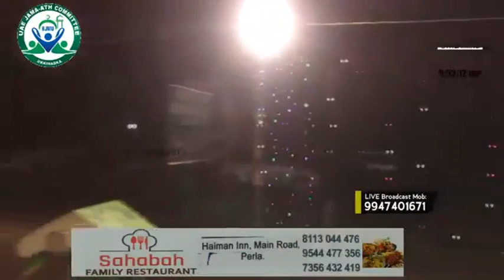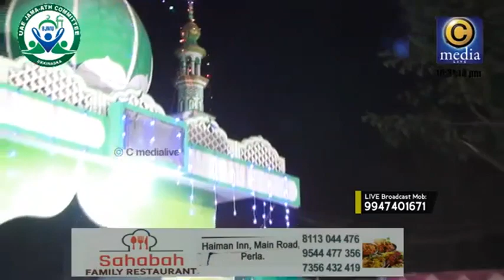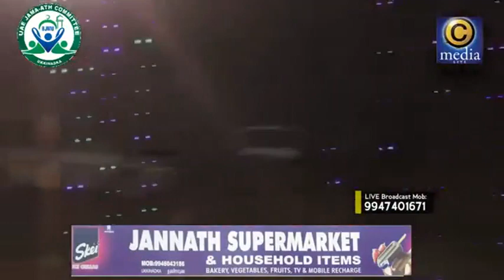HAMZA MISBAHI OTTAPADAV UKKINANADKA Malayalam Speech